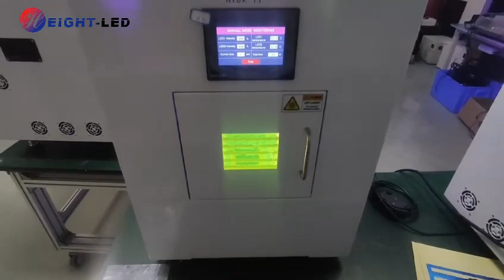UV LED lamps are removable in this UV LED curing oven. Easy maintenance and replacement.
The lamp is removable in this UV LED curing oven. Easy maintenance and replacement.